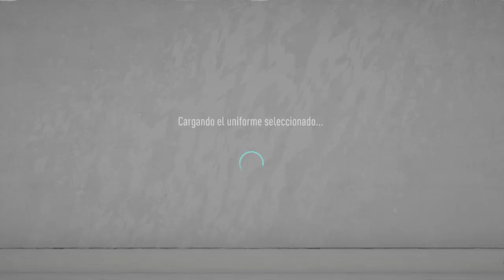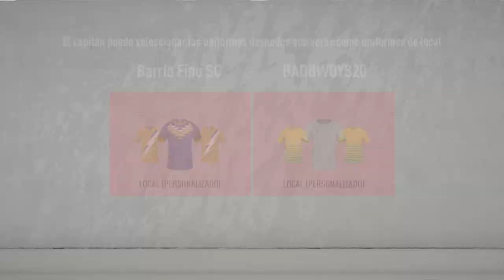FIFA 20_20200818005952